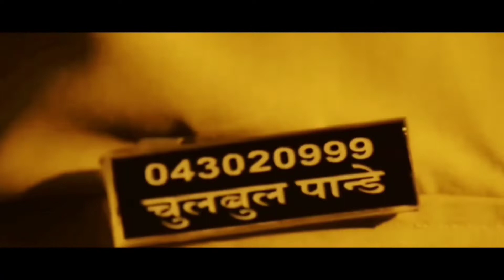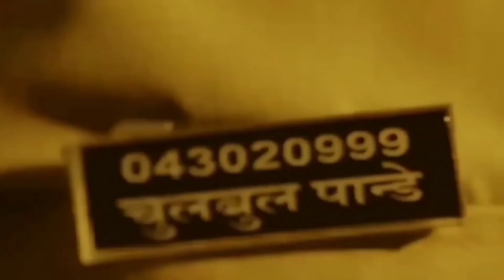Dabangg 4 | 41 Hidden Facts | Salman Khan | Sonakshi Sinha | Arbaaz Khan | Prabhu Deva | Action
leaked salman salman love salmankhan Here are some most Interesting and unknown Dabangg 4 Starring with Salman khan , Arbaz Khan Directed By Prabhu Deva Creator Bollygrad Studioz

Recent News :-Sidhu Moose Wala murder case: Accused conducted recce in Mumbai to target Salman Khan, says Punjab DGP

00:00 Intro
01:55- Kon karega direct ?
02:28- Kis mudde per cased hogi kahani ?

Salman Khan, who was last seen in his film Antim, had announced that he had plans to start working on Danbangg 4 by the end of 2022. ETimes reports that Salman Khan is quite satisfied with the screenplay and the way the film is being written by Tigmanshu. There is a high chance that Salman might actually insist that Tigmanshu direct the fourth Dabangg film.
Tigmanshu’s previous directorial ventures include Paan Singh Tomar and Saheb Biwi Aur Gangster films which have the same creative energy as the Dabangg franchise.

The director is seen by many as the perfect person to pull off the thrills and adventures of Chulbul Pandey. So if the project materialises, the expectations from the film will increase. Dabangg 3, which was released in December 2019, was directed by Prabhu Deva.

It is being surmised that Salman committed his words about the Dabangg 4 top-notch movie which will be the sequel of Dabangg 3. He said that he has a fabulous story for the upcoming movie Dabangg 4. If it comes to that it is considered Now, even before the Dabangg 3 film has arrived in the theatres, the Dabangg actor has announced that there will be the fourth installment too, the script of which is already penned down. Read more to know what the actor had to say about the fourth installment of the Dabangg franchise.

Writer: Neha Mishra
 VO: Anjali

DABANGG 4
Kya ho sakti hai film ki kahani?